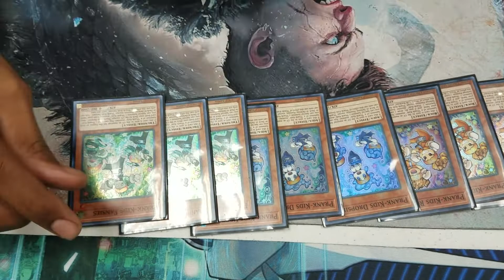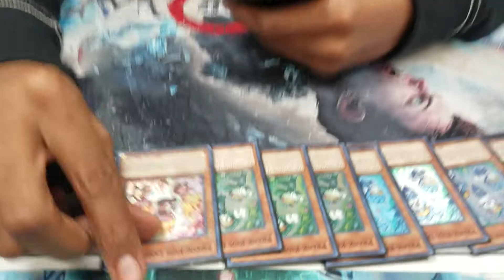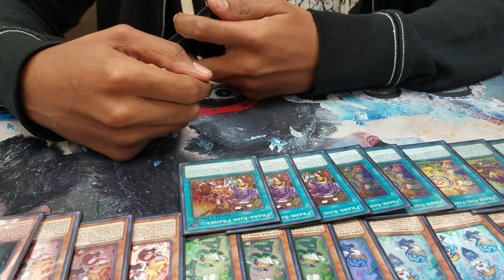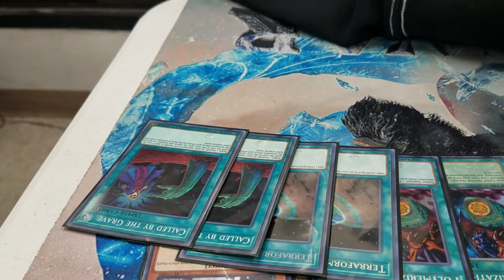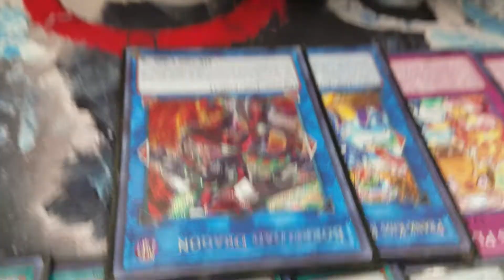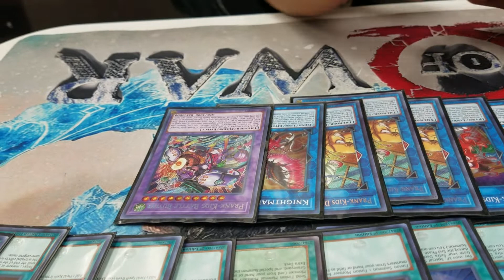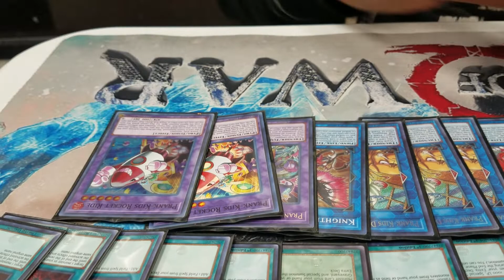Prank-Kid Deck Profile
Sorry for the bad angels. I'll get better, I promise.

Channel Instagram: @misplaymayhem

Mario's Instagram: @Mr.Nachooo

Pedro's Main Instagram: @cloudeyesdragon

Pedro's collector Instagram: @thecollectorofstuff